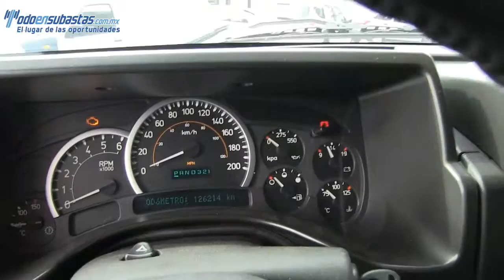123924 Hummer / H2 / 2005